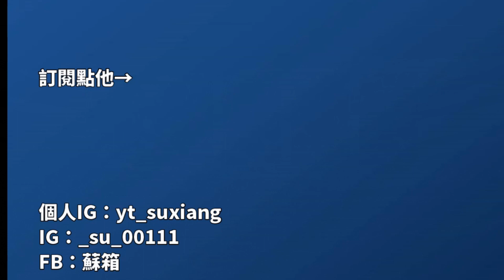【蘇箱】棒球殿堂Rise 最佳十人機會均等包45包一起開~【課金系列】